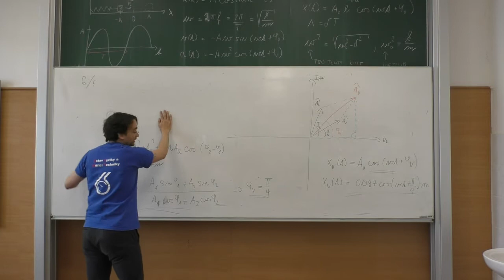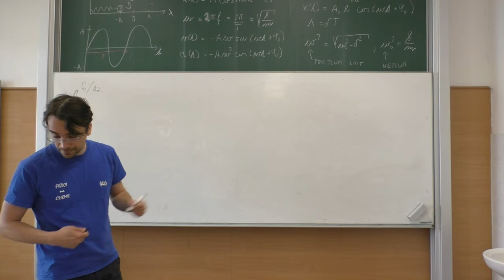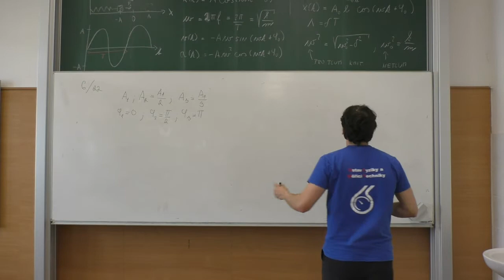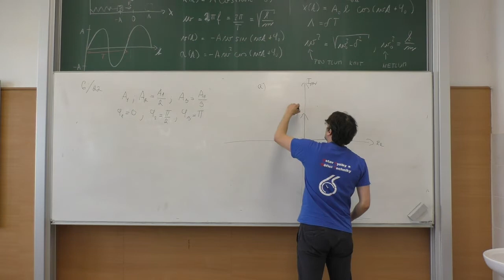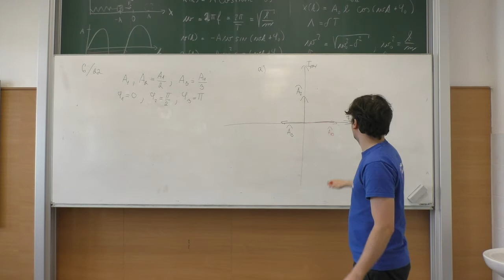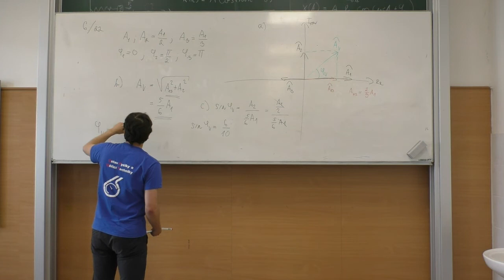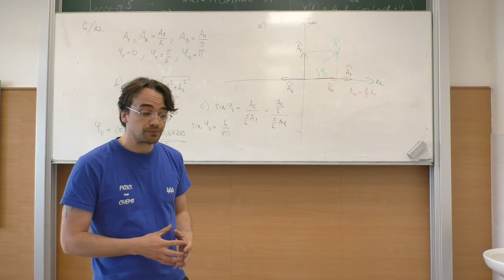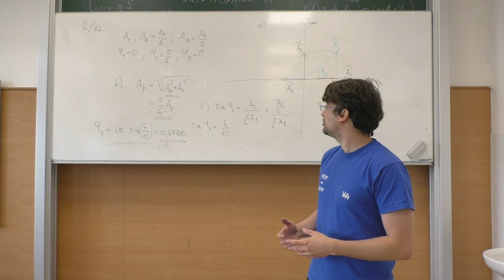Kapitola 6: Kmity, příklady: 6/21 - 6/22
Cvičení z předmětu Fyzika I z kapitoly 6: Kmity. Video obsahuje řešení příkladů: 6/21 (konec) - 6/22